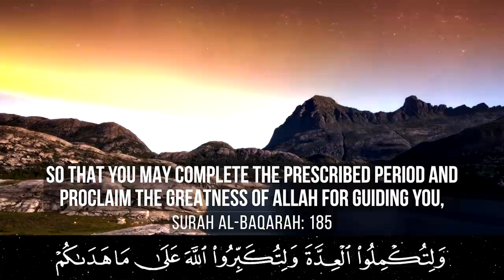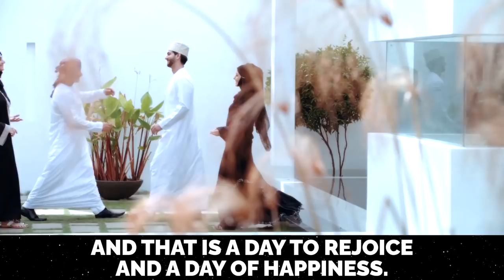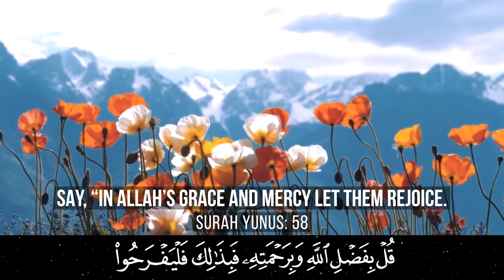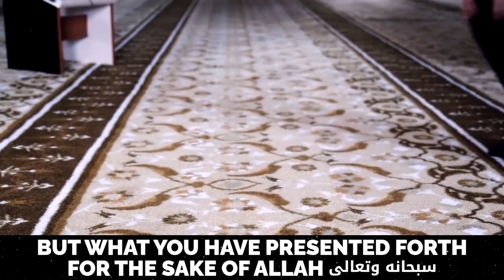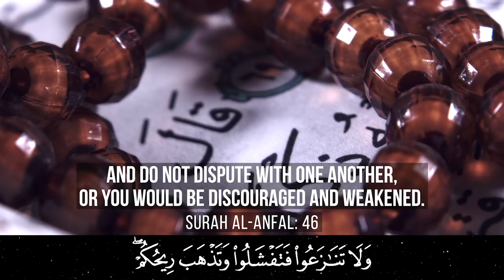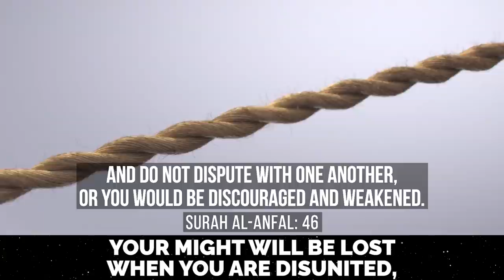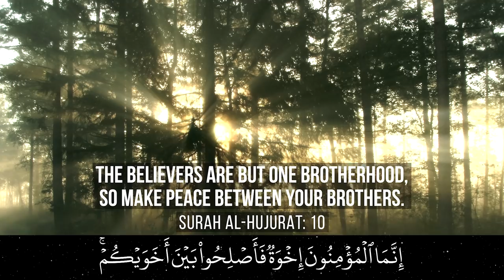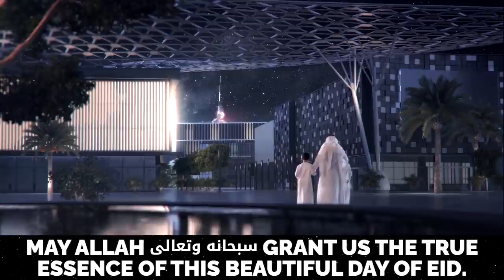MUFTI ISMAIL MENK'S SPECIAL EID MESSAGE!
SAVE AFGHAN CHILDREN @ ($160 Feeds A School Child For An ENTIRE YEAR!)